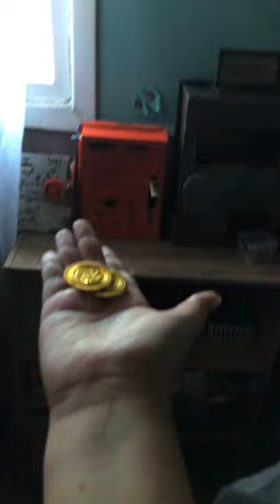New fidget in the vending machine